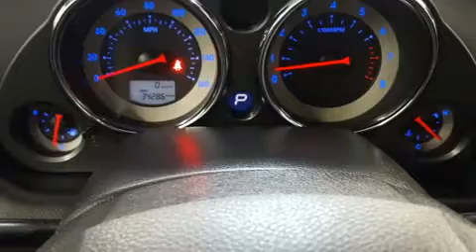2008 Mitsubishi Eclipse GT in Dedham, MA 02026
Experience driving perfection in the 2008 Mitsubishi Eclipse. With fewer than 35,000 miles on the odometer, this vehicle invigorates its segment with sporty proportions, generous equipment and exceptional safety! Mitsubishi made sure to keep road-handling and sportiness at the top of it's priority list. Under the hood you'll find a 6 cylinder engine with more than 250 horsepower, providing a smooth and predictable driving experience. Mitsubishi prioritized practicality, efficiency, and style by including: an outside temperature display, front fog lights, tilt steering wheel, power door mirrors, remote keyless entry, cruise control, and 1-touch window functionality. Mitsubishi ensures the safety and security of its passengers with equipment such as: dual front impact airbags with occupant sensing airbag, front side impact airbags, traction control, ignition disabling, and 4 wheel disc brakes with ABS. A Carfax history report provides you peace of mind by detailing information related to past owners and service records. We pride ourselves on providing excellent customer service. Stop by our dealership or give us a call for more information.